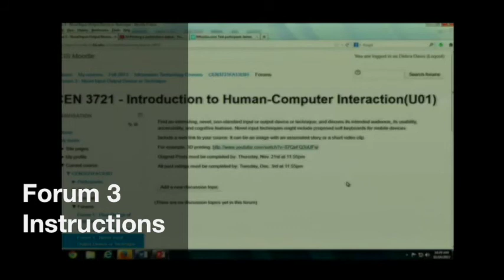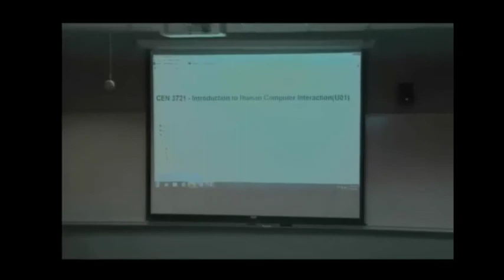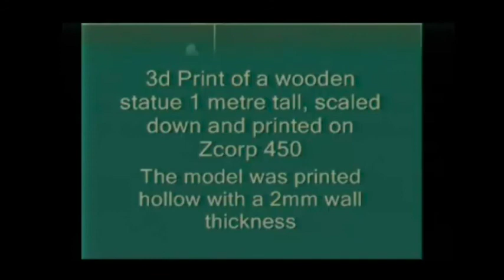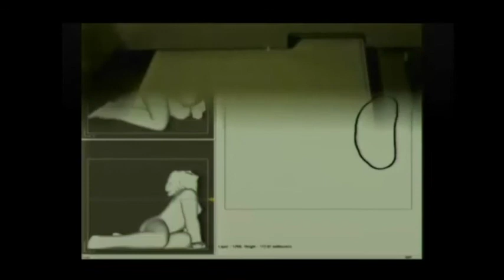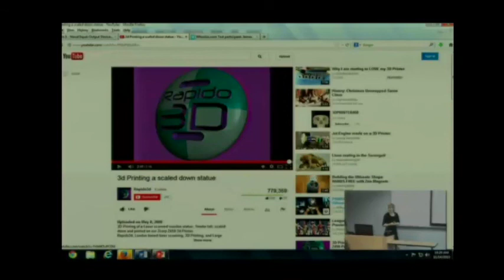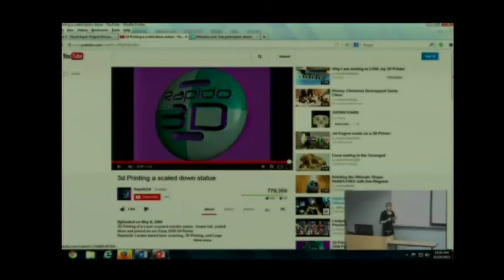Forum 3 Instructions